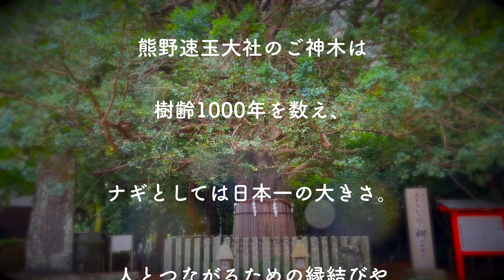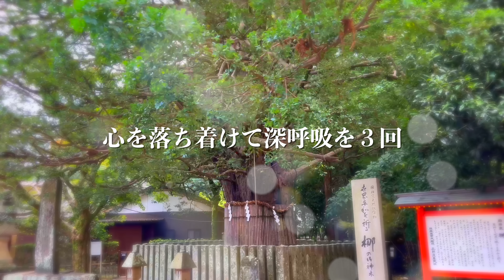※今月願いを叶えたい人は今日中に見て下さい！本当にすごい事が起こります【速玉大社の御神木の不思議な力】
▼2023年最強開運パワースポットカレンダーのご予約はこちらから↓
☆9月14日（水）Amazon、楽天、書店で発売開始です！
H300×W400の壁掛け/月めくりカレンダーです。どうぞよろしくお願いします😊

毎日1回見ると願いが叶い始めます。お出かけ前や眠る前の習慣にすることで
願望実現のスピードが早くなります。

◆『昇龍金運オンラインサロン』メンバー募集中↓
昇龍のごとく金運が上がる龍つきの為のコミュニティー

☆書籍紹介☆
◆神さまに願いを届ける金運参拝
・Amazon